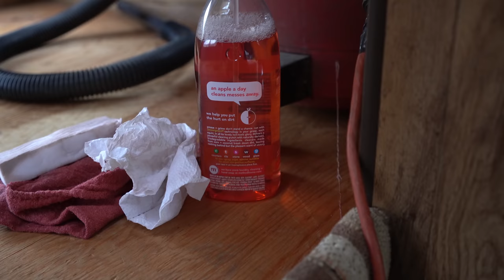DIY Vintage Truck Camper Renovation - Part 1 (the Demolition)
Part 1 of the renovation process of my 1985 cabover camper that I will soon be living in full time.